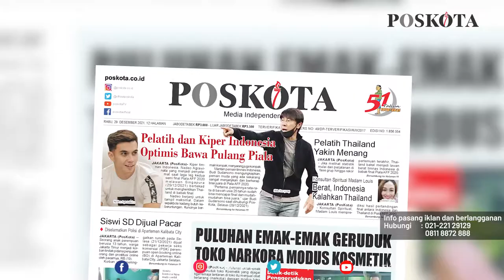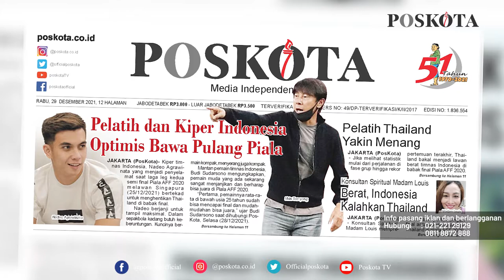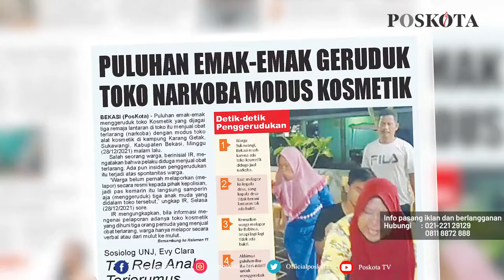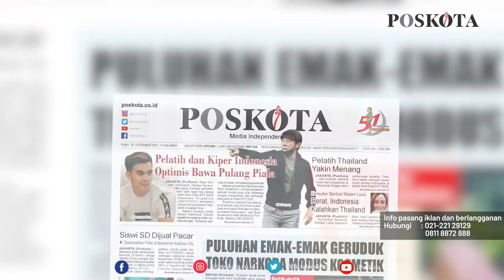HEADLINE HARIAN POSKOTA EDISI RABU 29 DESEMBER 2021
Harian Poskota menyajikan beberapa topik menarik di antaranya Pelatih dan Kiper Timnas Indonesia Optimis Juara Piala AFF 2020, Emak-emak Geruduk Toko Narkoba Bermodus Jual Kosmetik, Prediksi Situasi Politik, Hiburan dan Ekonomi Indonesia di Tahun 2022.